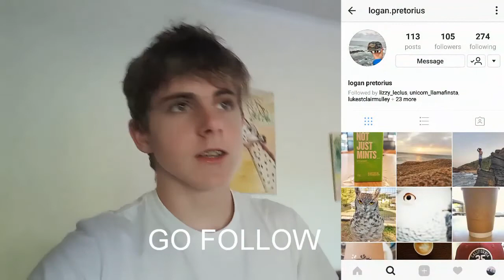Vlog 005 (Beach and Bean Boozled)